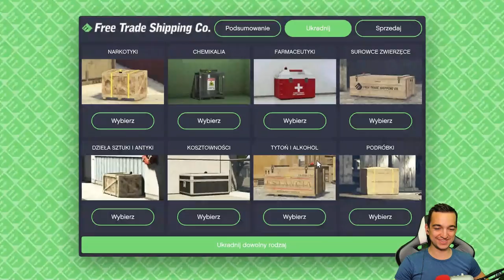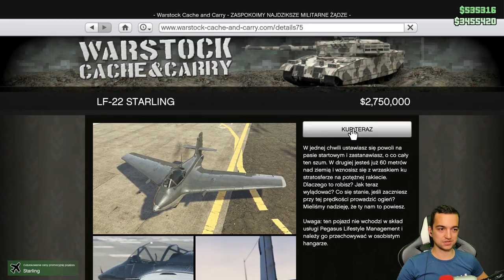KUPUJĘ STARLING! | GTA ONLINE SMUGGLER'S RUN